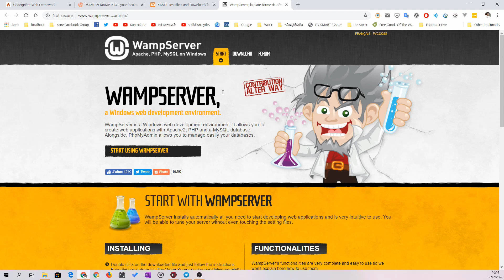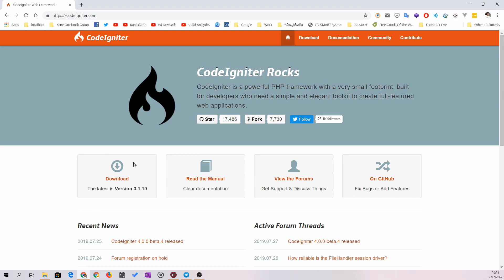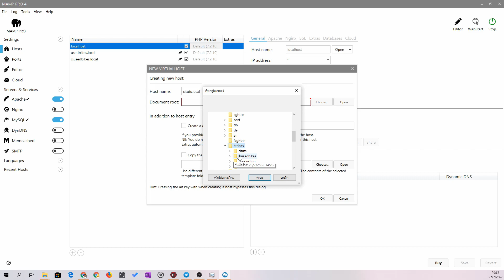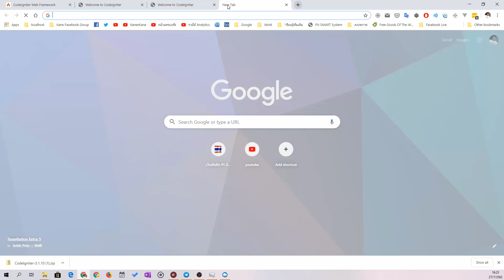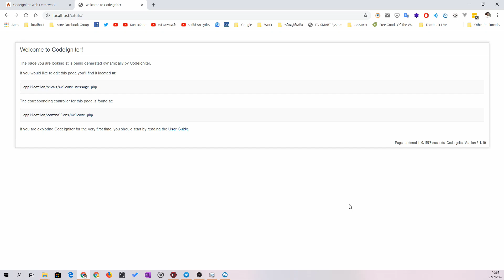Codeigniter Tuts ตอนที่ 1 ดาวน์โหลดและติดตั้ง